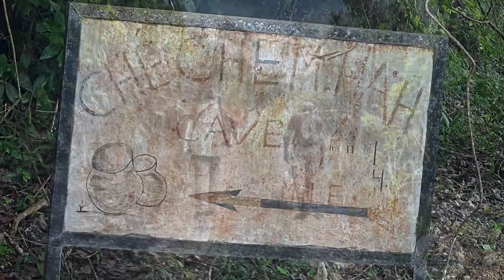Che Chem Hah cave, Belize